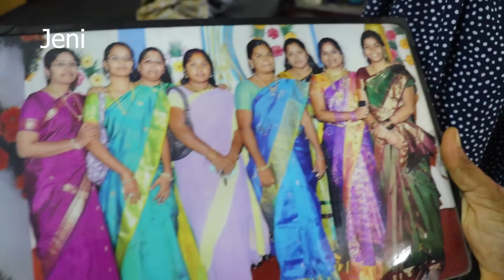House Cleaning Routine | Sunday Galatta Vlog | Jeni